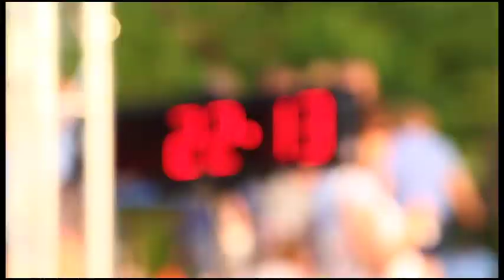Potomac River Running - Twilight Festival 4 Miler 2011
Potomac River Running presents the Twilight Festival 4 Mile Run!

Potomac River Running is a family-owned, locally based running specialty store with locations in Arlington, Ashburn, Cleveland Park, Falls Church, Leesburg, Reston, Rockville, and Burke. We opened in the Spring of 2003 in Loudoun County with the goal of sharing our passion for an active lifestyle with the community. Since opening our doors in Ashburn nearly a decade ago, we have worked to extend our commitment to the running and walking community throughout the Washington DC Metro area.  For more information about Potomac River Running